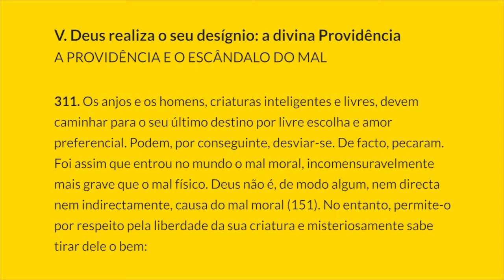§310 Creio em Deus: O Criador | Catecismo da Igreja Católica: 1 parágrafo por Dia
PARÁGRAFO 4 - O CRIADOR
V. Deus realiza o seu desígnio: a divina Providência - A PROVIDÊNCIA E O ESCÂNDALO DO MAL
310. Mas, porque é que Deus não criou um mundo tão perfeito que nenhum mal pudesse existir nele? No seu poder infinito, Deus podia sempre ter criado um mundo melhor (149). No entanto, na sua sabedoria e bondade infinitas, Deus quis livremente criar um mundo «em estado de caminho» para a perfeição última. Este devir implica, no desígnio de Deus, juntamente com o aparecimento de certos seres, o desaparecimento de outros; o mais perfeito, com o menos perfeito; as construções da natureza, com as suas destruições. Com o bem físico também existe, pois, o mal físico, enquanto a criação não tiver atingido a perfeição (150).

Notas:
149. Cf. São Tomás de Aquino, Summa theologiae, 1, q. 25, a. 6: Ed. Leon. 4, 298-299.

150. São Tomás de Aquino, Summa contra gentiles, 3, 71: Ed. Leon. 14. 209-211.